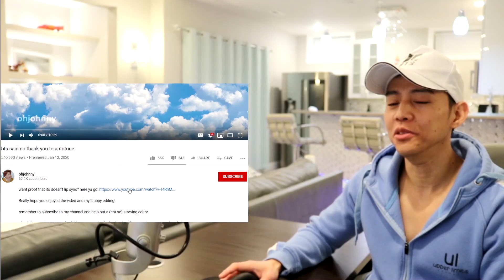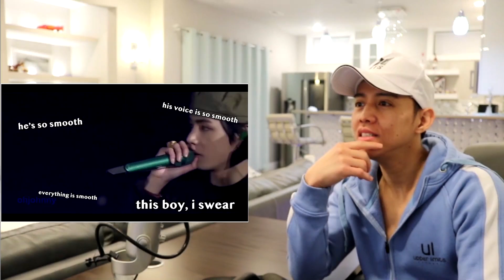BTS | BTS said no thank you to autotune | REACTION VIDEO BY REACTIONS UNLIMITED